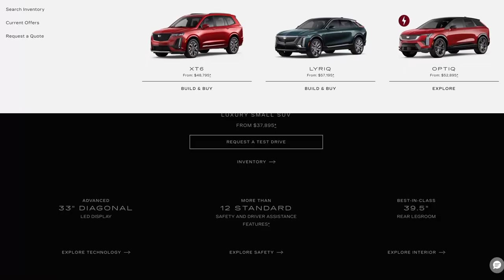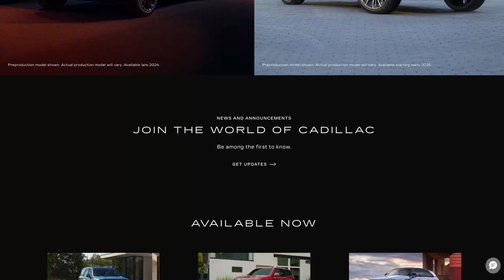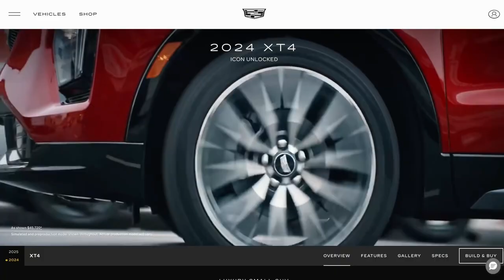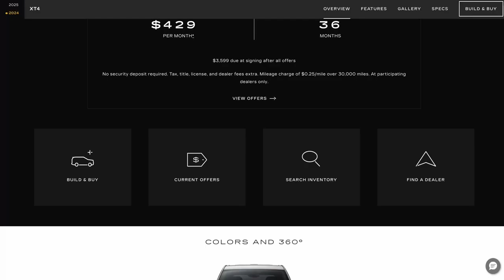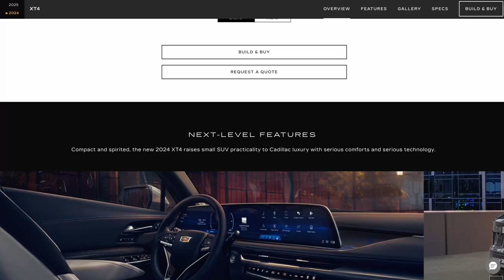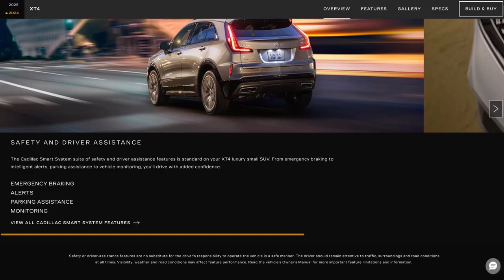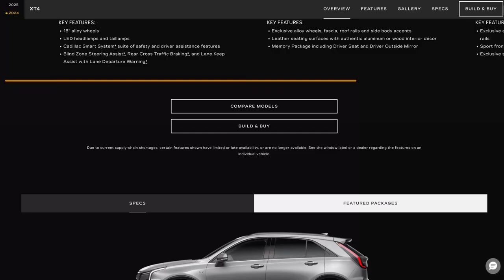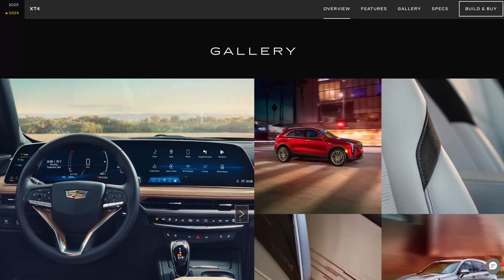Cadillac (October 2024) United States Web Browser